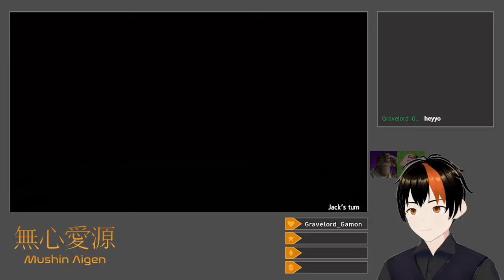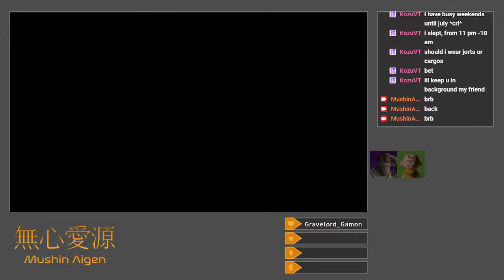[Dokapon Kingdom: Connect #3] Third Continent (With Dom and Jack)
I finally manage to switch to Alchemist while the others attempt to progress the storyline.  Once Dom finishes up on the third continent by buying a number of Roadblock Rocks to deliver to the king, we shift focus to the fourth continent, though I myself begin farming money using the Alchemist's Alchemy skill to get working on my castle investment strategy.  This backfires, and Jack manages to become a Darkling after I pull slightly ahead of him, even though I attempt to deliberately fall behind.  While Dom and I flee, Jack manages to summon both of us to his space, whereupon he chooses to take my offensive magic away.  That's really the last thing that happens.

Title: Third Continent (With Dom and Jack)
Category: Dokapon Kingdom: Connect
Date: June 11, 2024
Platform: Twitch